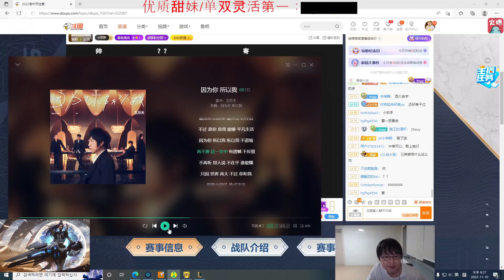imp看尺帝离队笑嘻了：他看到Chovy心态爆炸想跑了！